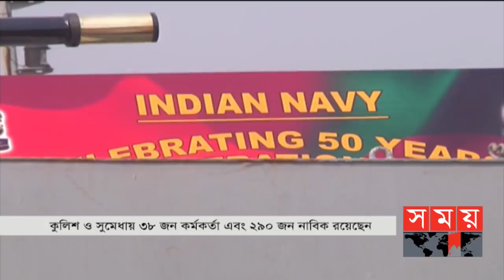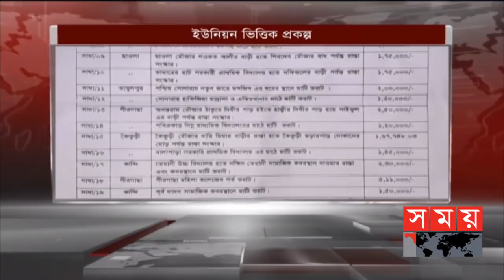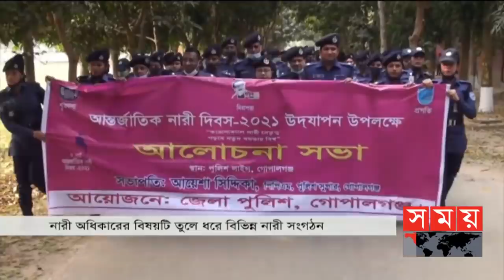বাংলার সময় | সন্ধ্যা ৬টা | ০৮ মার্চ ২০২১ | Somoy TV Bulletin 6pm | Latest Bangladeshi News